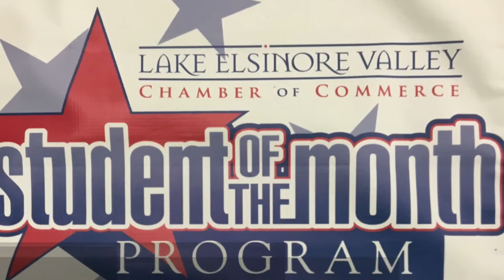November Students of the Month